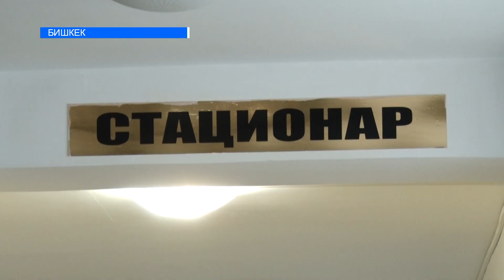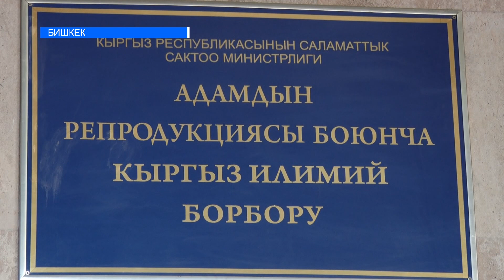ӨЛҮҮ ТӨРӨЛГӨН НАРИСТЕЛЕРДИН САНЫ КӨБӨЙҮҮДӨ